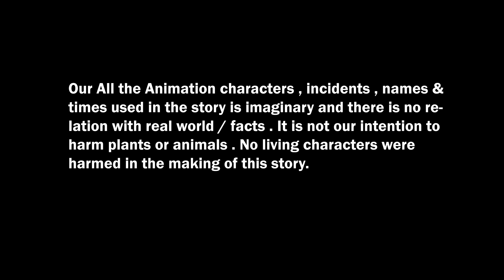টুনির স্বার্থপর জামাই | TOONTUNIR SHARTOPOPR JAMAI | BANGLA CARTOON | THAKURMAR JHULI |TUNTUNI GOLPO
টুনির স্বার্থপর জামাই | TOONTUNIR SHARTOPOPR JAMAI | BANGLA CARTOON | THAKURMAR JHULI | FAIRY TALES | GOLPO | TUNTUNI GOLPO

✍️✍️✍️ Story  Name__=টুনির স্বার্থপর জামাই (Toontoonir shartopor Jamai )

 Bangla Animation Zone Channel and all of its videos are not “directed to children” within the meaning of Title 16 C.F.R. § 312.2 of CHILDREN'S ONLINE PRIVACY PROTECTION ACT (USA) are not intended for children under 13 years of age. Bangla Animation Zone CHANNEL and its owner(s), agents, representatives, and employees do not collect any information from children under 13 years of age and expressly deny permission to any third party seeking to collect information from children under 13 years of age on behalf of this CHANNEL. Further, Bangla Animation Zone CHANNEL denies any and all liability or responsibility for the practices and policies of YouTube and its agents and subsidiaries, or any other affiliated third party, regarding data Collection.